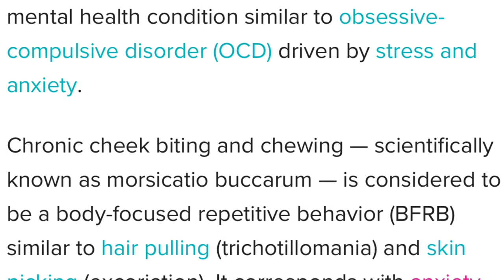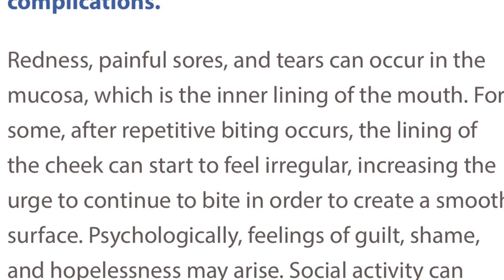2 Techniques to STOP Biting Your Cheeks NOW!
VERY IMPORTANT that you watch THIS video in its entirety to get all of the valuable information
included. One technique is physical, the other is mental. I hope this helps. Thank you!

In order to bring you original content, not all videos are able to be monetized. Want me to talk about something specifically for you or simply make a contribution for even better content?